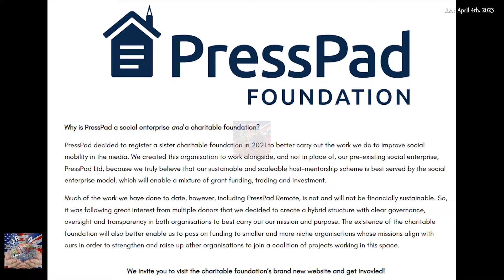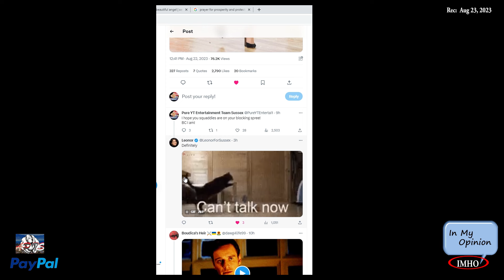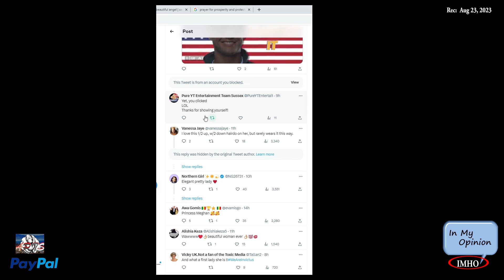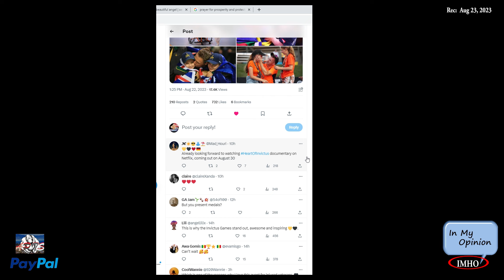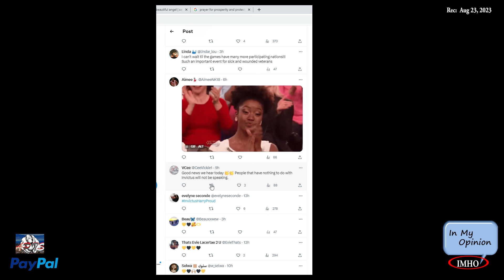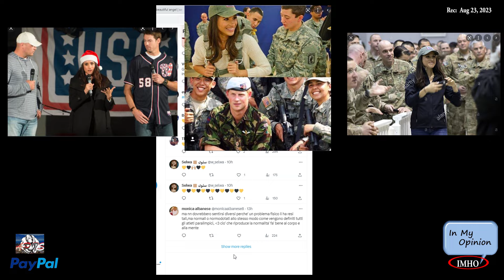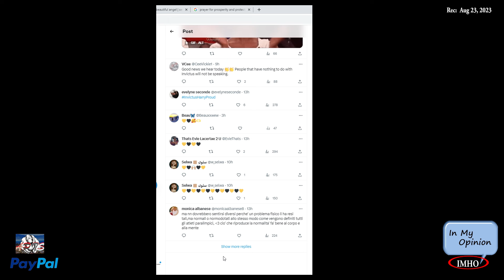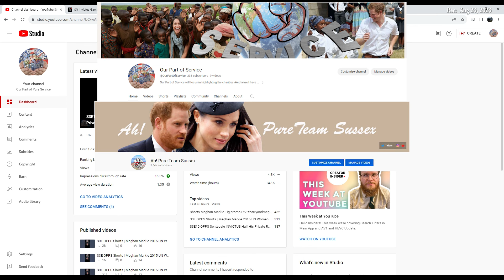S1E18 OPPS | The First Lady of The Invictus Games | RE-Upload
08.23.23
 00:01:15:22 How I’ll enjoy the success of Heart of Invictus followed by The Invictus Games
00:02:29:00
 00:02:38:12 |MM INVICTUS| Ladies & Gentlemen-
00:05:31:10
 00:05:34:10 |INVICTUS| Why do we say 'competitor' and not athlete?
00:13:57:00
 00:14:04:22 PRAYER
The Archewell Foundation

Here's how.
You have two options:
2. "I'd like to add to my donation to help offset the cost of processing"

Watch:   • Max Brhon - The F...